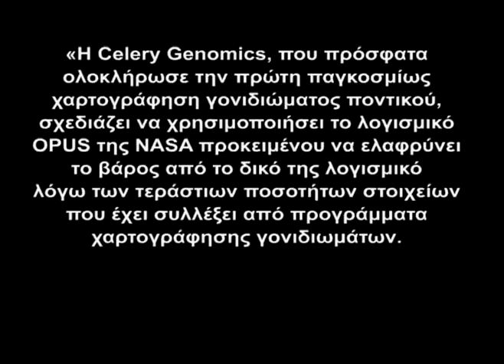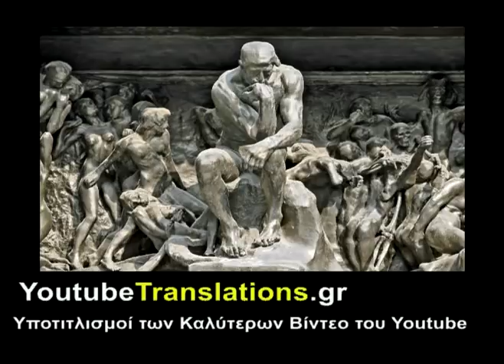Ακόμα να βρεθεί το γονίδιο της ευφυΐας;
Δημόσια συζήτηση μεταξύ των γνωστών βιολόγων Ρούπερτ Σέλντρεϊκ και Μπρους Λίπτον σχετικά με τα ακόλουθα:
      α) την ανεπιτυχή εφαρμογή της γενετικής επιστήμης στο χώρο της υγείας
      β) την ασυμβατότητα της γενετικής επιστήμης με την κβαντική φυσική
      γ) τον τρόπο που η κοινωνία αντιλαμβάνεται τις δύο επιστήμες
      δ) την προσπάθεια προώθησης και χρηματοδότησης της επιστήμης της βιολογίας, ειδικά του γενετικού προκαθορισμού που ευαγγελίζεται η μοριακή βιολογία, μέσα από το Πρόγραμμα Χαρτογράφησης του Ανθρώπινου Γονιδιώματος.
      Η παρακολούθηση της συζήτησης δεν προαπαιτεί επιστημονικές γνώσεις, και παρατηρούμε το κοινό της να απολαμβάνει το χιούμορ και το πνεύμα της.
ΣΥΝΔΕΣΜΟΙ
Περισσότερα για τον Σέλντρεϊκ:
Ένα πολύ οξυδερκές άρθρο του Σέλντρεϊκ σχετικά με τη σχέση βιολογίας και νου: